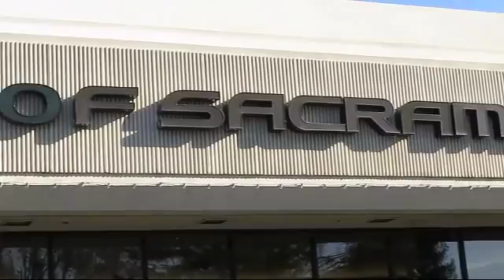2016 Lexus Nx Sport Utility 200t Sacramento Roseville Folsom Citrus Heights Carmichael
2016 Lexus Nx Sport Utility 200t Stock Number: 40839 Vin:JTJBARBZ7G2076641.